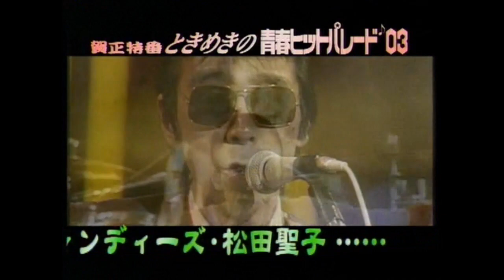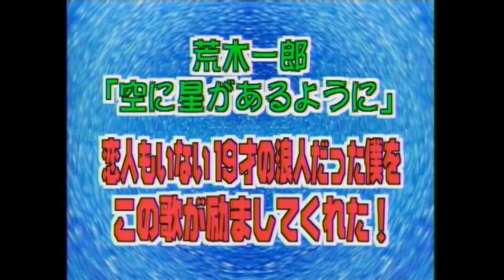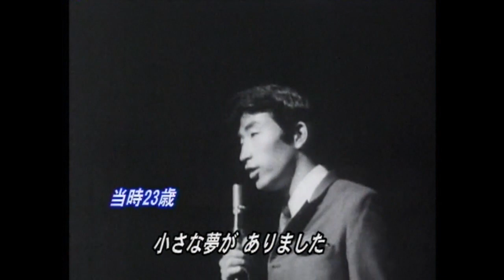荒木一郎さん出演「ときめきの青春ヒットパレード'03」（綺麗な画面で再アップ）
2003年1月3日・正月特番（テレビ東京）「ときめきの青春ヒットパレード'03」（綺麗な画面で）
※小倉智昭さんの青春の思い出の一曲は荒木一郎さんの「空に星があるように」だそうですが･･･小倉智昭さんのために荒木一郎さんが特別出演 !! （荒木一郎さんが出演されることは小倉智昭さんには知らされてなかったそうで･･･荒木一郎さんとは初対面とのこと !! ）0:50